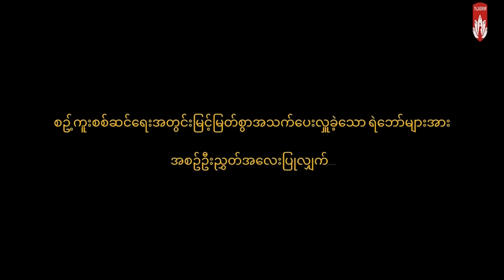စဉ့်ကူးမြို့သိမ်းတိုက်ပွဲ စစ်ဆင်ရေးရုပ်သံမှတ်တမ်းကို မန္တလေး PDF ထုတ်ပြန် - DVB News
မန္တလေးပြည်သူ့ကာကွယ်ရေးတပ်မတော် (MDY-PDF) က စဉ့်ကူးမြို့သိမ်းတိုက်ပွဲစစ်ဆင်ရေး ရုပ်သံမှတ်တမ်းကို ဇူလိုင်လ ၂၉ ရက်နေ့မှာ တရား၀င်ထုတ်ပြန်လိုက်ပါတယ်။